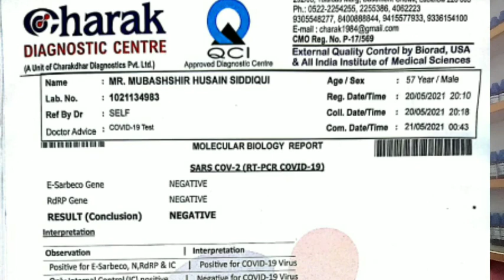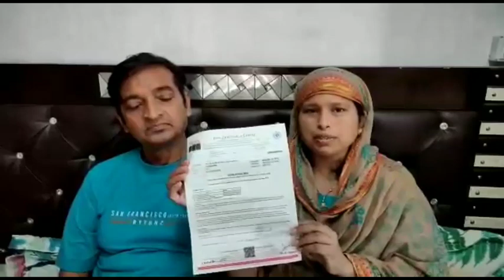सती सावित्री होम्योपैथी श्रवण कुमार part2 डॉ कुलदीप and राधा श्रीवास्तव होम्योपैथी के चमत्कार उ. प्र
1.A very challenging and typical case of covid-19 Cured by Homoeopathy
2.SPO2 35/36/40